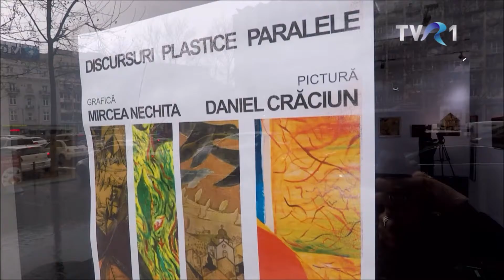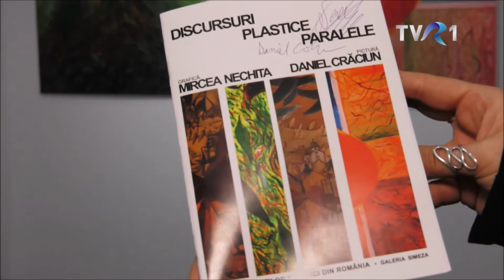FAN URBAN, expo "Dialoguri plastice paralele", Galeria Simeza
reportaj de Mimi Necula pentru emisiunea FAN/FUN URBAN, TVR 1